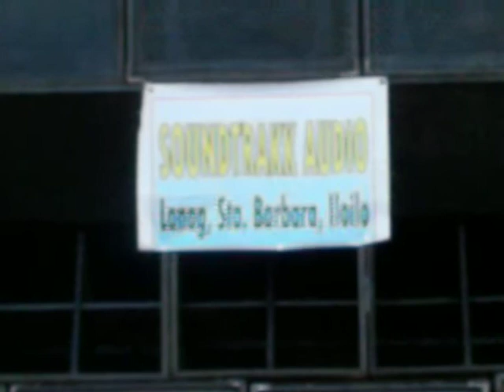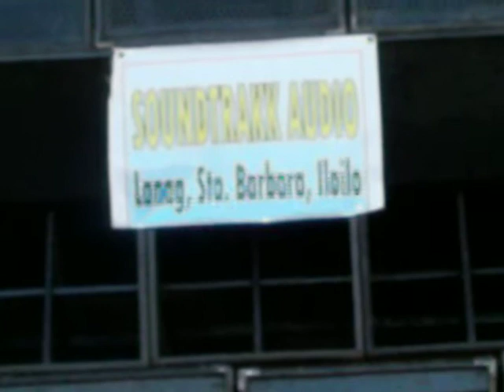BEST SOUNDSYSTEM (part31) SOUNDTRAKK AUDIO join iloilo dinagyang 2010